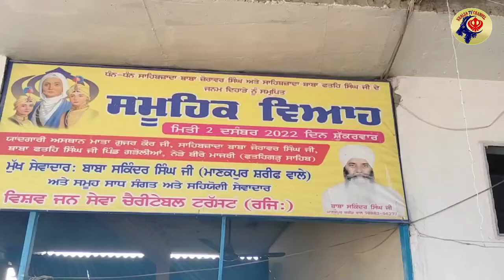ਬੀਰੋਮਾਜਰੀ (ਫ਼.ਗ. ਸਾਹਿਬ) ਵਿਖੇ ਬਾਬਾ ਸਕਿੰਦਰ ਸਿੰਘ ਵੱਲੋਂ ਗੁਰਮਤਿ ਅਤੇ ਆਨੰਦ ਕਾਰਜ ਸਮਾਗਮ